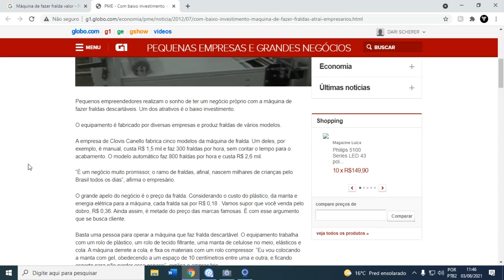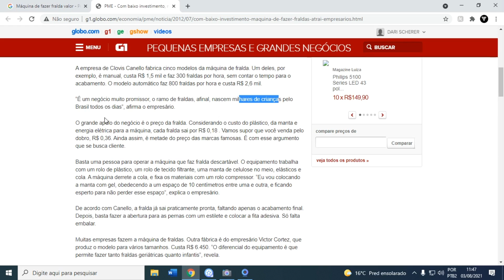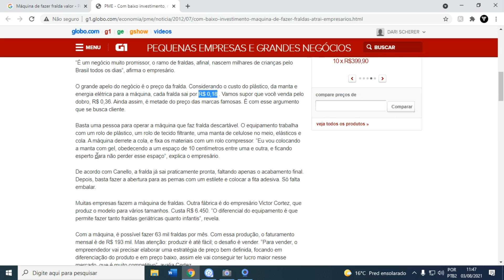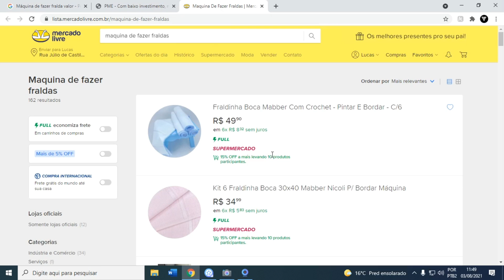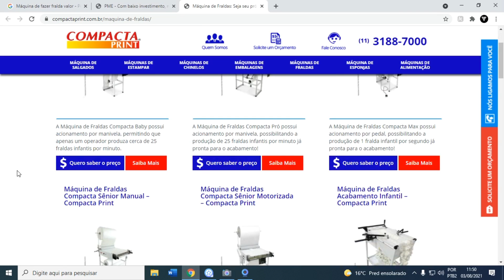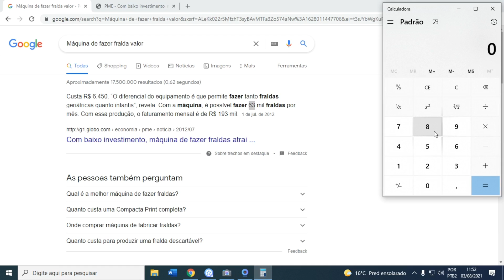Máquina de Fazer FRALDA para GANHAR DINHEIRO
Máquina de Fazer FRALDA para GANHAR DINHEIRO. Nesse vídeo falamos sobre Máquina de Fazer FRALDA para GANHAR DINHEIRO.
Sim comprar uma máquina de fazer fralda para ganhar dinheiro é uma ideia lucrativa de negócio.
Pois ao comprar uma máquina de fazer fralda você pode atender fraldas para crianças e também para idosos.
Ao você produzir fraldas com a máquina de fazer fralda para ganhar dinheiro você consegue vender as fraldas, atender pedidos de farmácias, vender direto ao consumidor, entre outros.